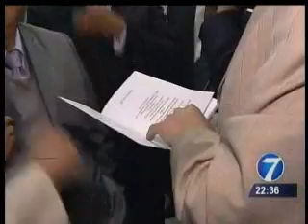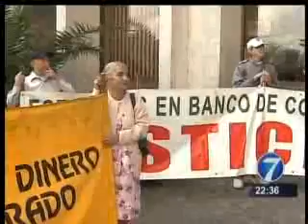02 11 11 NOTI7 NOCHE CASO BANCO DEL COMERCIO , ZAPATA NO SE PRESENTO A SU AUDIENCIA